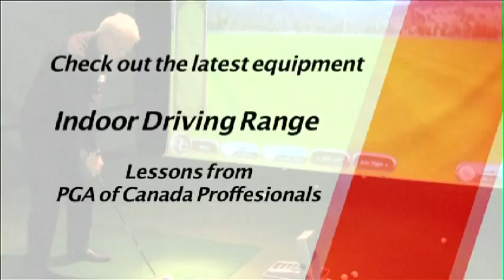GolfShow 2014 Giveaway